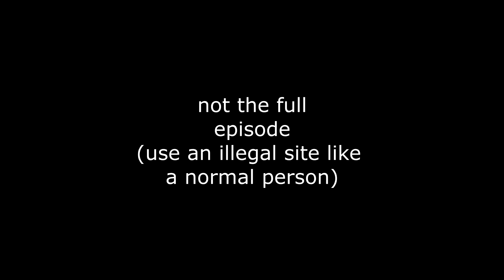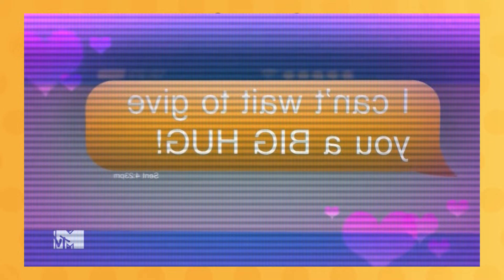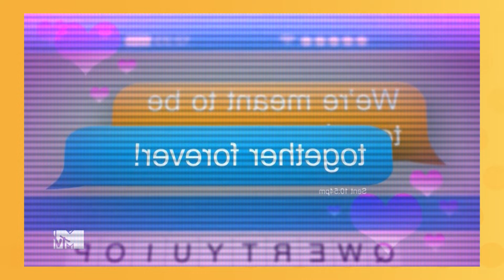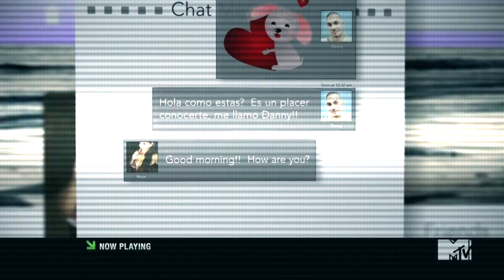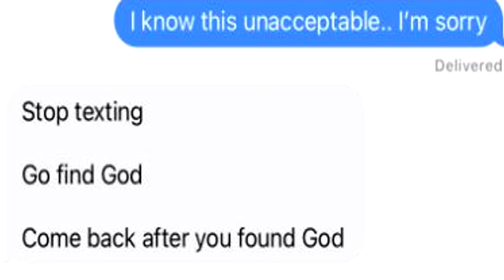The Dumbest Person on Catfish...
Aye bois, today were watching grown adults edate (catfish).

love you